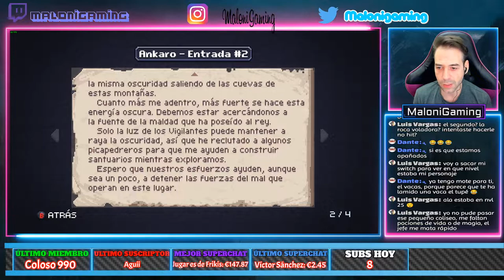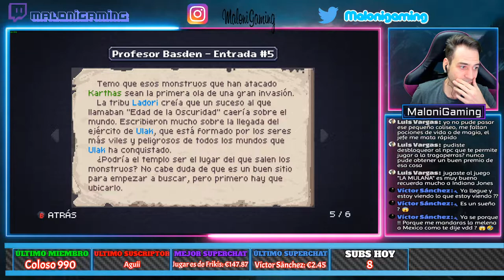ESE PIXEL GÜENO! - Un METROIDVANIA Desconocido - CHASM Gameplay Español #2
DESCRIPCIÓN:
Y le damos caña a CHASM. Videojuego Indie METROIDVANIA pixelado. El juego salió a la luz el 31 de JULIO de 2018 sin pena ni gloria, a pesar de ser un buen título, no fue muy sonado. Ha sido desarrollado y editado por Bit Kid, Inc..
Explora las profundidades debajo de un remoto pueblo de montaña en este juego de plataformas de aventuras generado por procedimientos. Inspirándose en los rastreadores de mazmorras hack 'n slash y los juegos de plataformas estilo Metroidvania, Chasm te sumergirá en un mundo de fantasía lleno de emocionantes tesoros, enemigos mortales y abundantes secretos.

Bienvenido a Chasm, un juego de acción y aventuras en el que juegas como un nuevo recluta que emprende su primera misión para Guildean Kingdom. Emocionado por demostrar tu valía como caballero, sigues los extraños rumores de que se ha cerrado una mina vital para el Reino. Pero lo que descubres en el pueblo minero es peor de lo que imaginabas: la gente del pueblo ha desaparecido, secuestrada por criaturas sobrenaturales que emergen de las profundidades.

Obligado por el honor a resolver el misterio y restaurar la paz en el Reino, te embarcas en una aventura épica, con batallas mortales contra monstruos astutos, exploración de antiguas catacumbas y castillos, y nuevos y poderosos equipos escondidos a cada paso. Aunque la historia general es la misma para todos los jugadores, el viaje de tu héroe será único: cada una de las habitaciones ha sido diseñada a mano y, detrás de escena, Chasm une estas habitaciones en un mapa mundial único en su tipo que Se tu mismo.

Características clave
Explore seis áreas masivas ensambladas por procedimientos desde habitaciones hechas a mano
Disfruta de un juego retro desafiante y arte de píxeles auténtico (resolución nativa de 384x216).
Lucha contra jefes masivos y descubre nuevas habilidades para llegar a áreas que antes eran inaccesibles
Personaliza tu personaje equipándolo con armaduras, armas y hechizos.
Modo Arcade con desafíos diarios y semanales